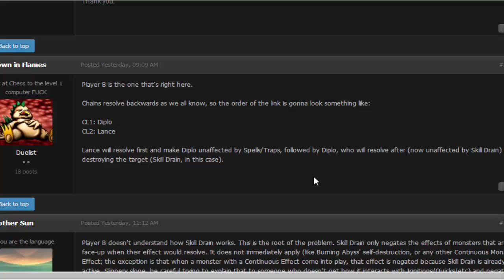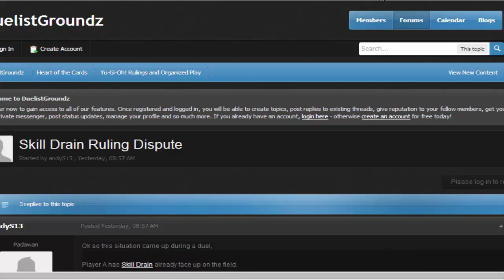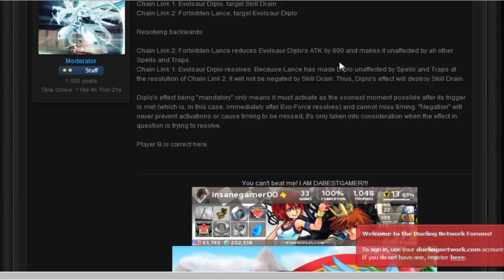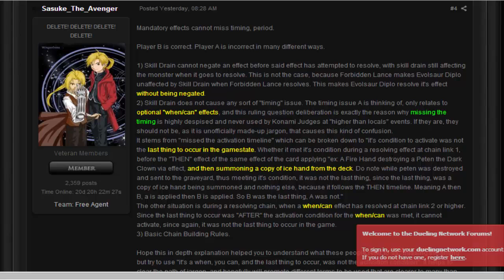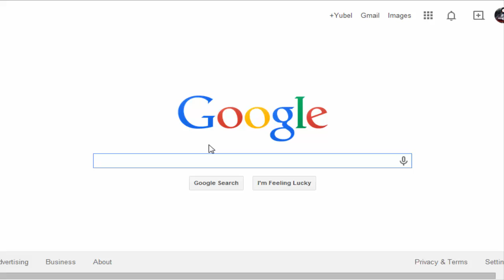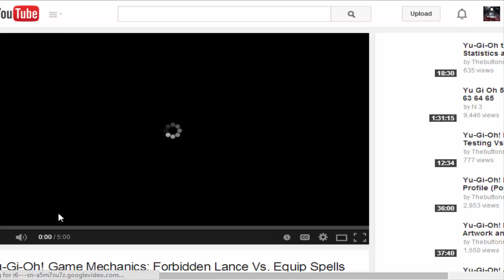DN Duel Commentary Episode 44: Noble Knights VS Shaddol Hands Fist? {feat. Madara}